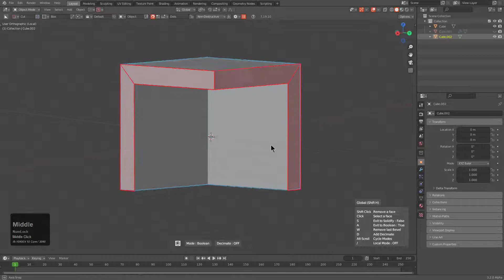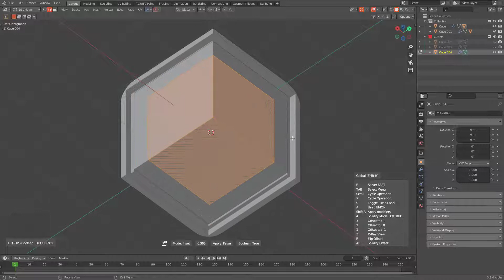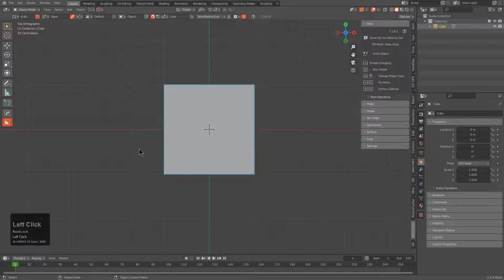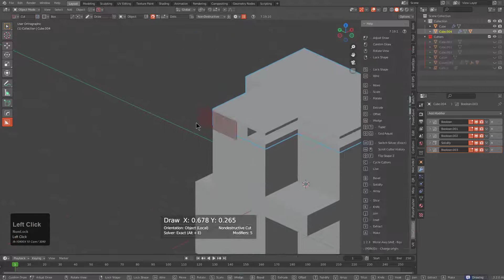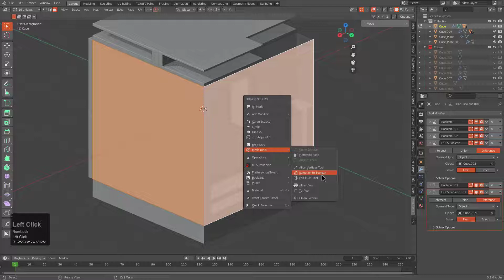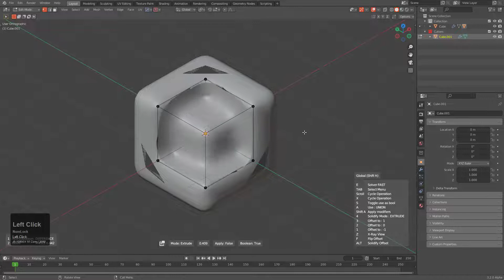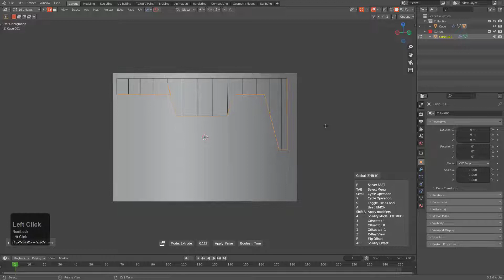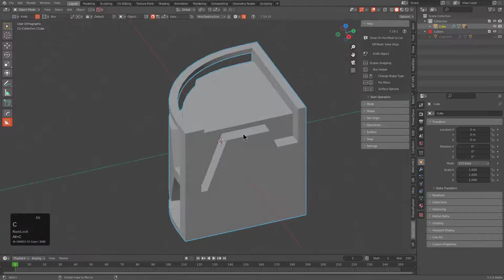hardops 987_29 - Face Extract (In-Depth)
Face extract is a frontend to Selection To Bool, Solidify and Curve Extract (to_mesh). Lets go over what that means!

Or the curated playlist of what is being done by myself and others in the community.